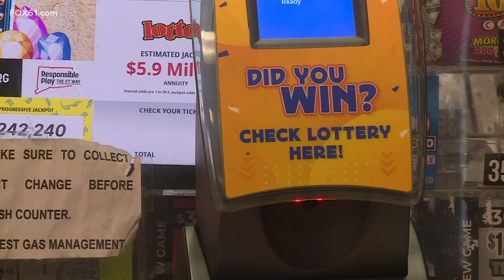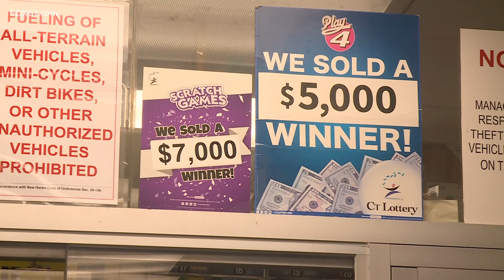Huge jackpot up for grabs in Powerball lottery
One expert says you have a better chance of being struck by lightning than hitting the Powerball.